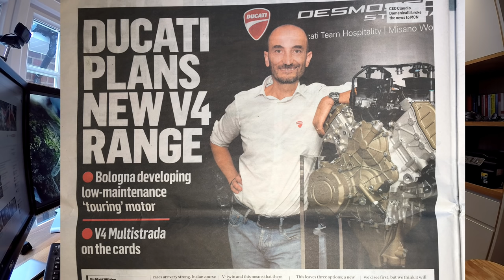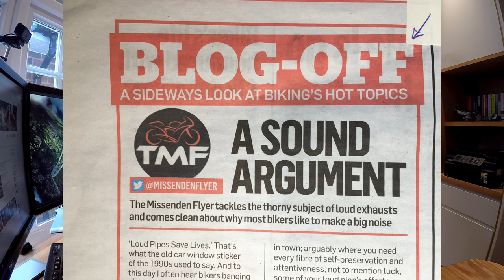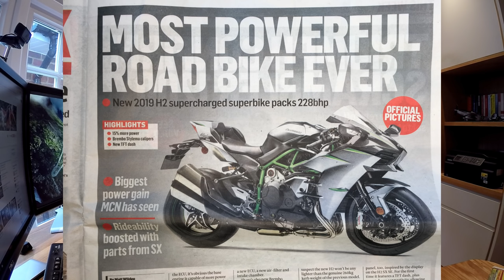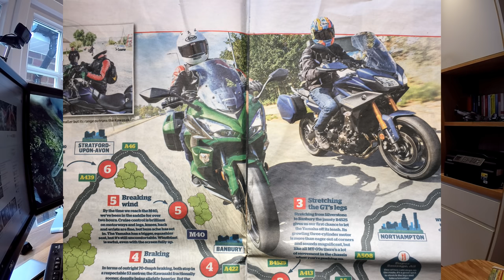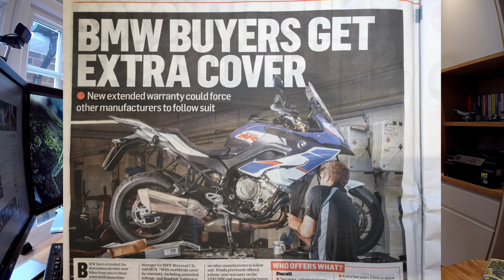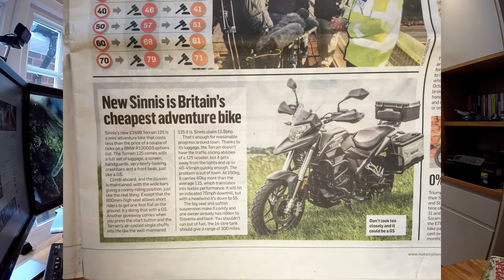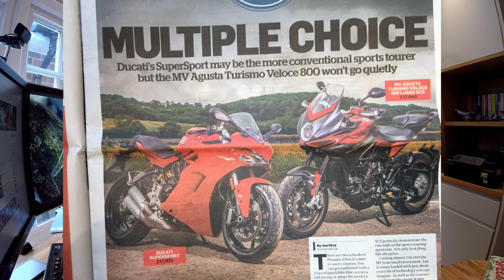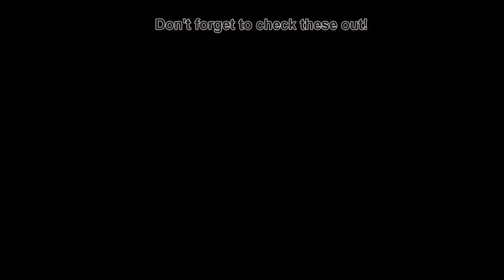Bike News Monthly - August 2018 Review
Bike News Monthly - August 2018 Review: Another month slips by and so it's time for my regular look at the UK Bike News as presented in MCN over the last month. In this edition I talk about Ducati's V4 plans, the Kop Hill Climb, keyless ignition and insurance, the welsh police seemingly clamping down on minor biking misdemeanours, the Kawasaki Z900RS, Triumph Thruxton and Ducati Scrambler 1100, 2019 Kawasaki H2, Triumph Scramber 1200, new Ducati Hypermotard, Yamaha Tracer 900GT v Kawasaki Z1000SX, PCP (again!), Triumph Moto 2 machine, the new 3 year warranty from BMW, motorcycle airbags, the BMW R1200GSA v Triumph Tiger 1200 and the MV Augusta Turismo Veloce 800 amongst other things! Grab a brew and join me for the next half an hour or so.

Honda CRF250L
Triumph Street Triple R
BMW R1200GS